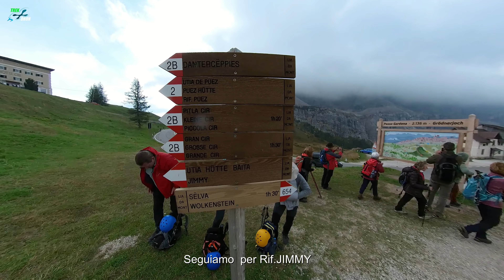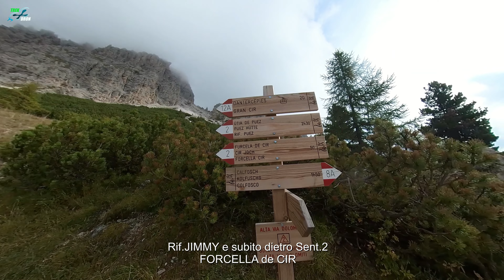SASS CIAMPAC 2022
Partendo dal Passo Gardena saliamo alla Forcella Crespeina e da qui alla cima del Sass Ciampac , scendiamo dal lato opposto alla Forcella Ciampei, qui prendiamo la discesa verso Colfosco( errore nella didascalia nel video CORVARA )e girando sotto ritorniamo al Passo Gardena